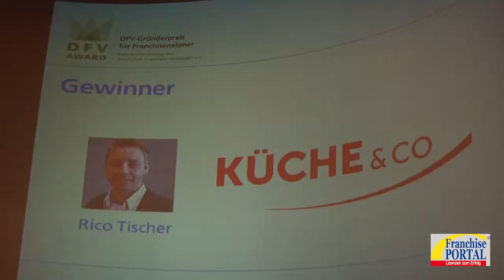Franchise-Gründer des Jahres 2015: Rico Tischer von Küche&Co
Das Franchise-System Küche&Co kann sich über einen besonders erfolgreichen Franchise-Partner freuen: Rico Tischer hat in diesem Jahr den DFV-Award als bester Franchise-Nehmer 2015 gewonnen. Im Interview mit dem FranchisePORTAL direkt im Anschluss an die feierliche Preisverleihung erzählt er, wer außer ihm selbst zu diesem Erfolg beigetragen hat.